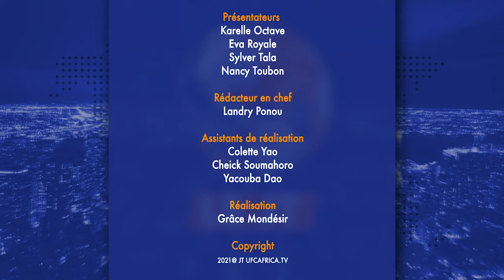JT DU 25 NOVEMBRE 2021